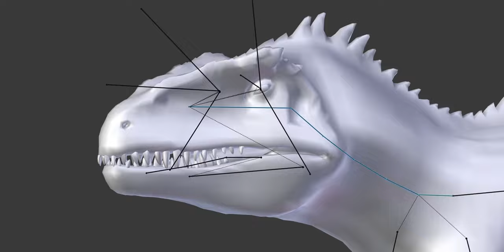[Blender 2.79] Giganotosaurus animation test WIPs + Final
Was fun to work on.